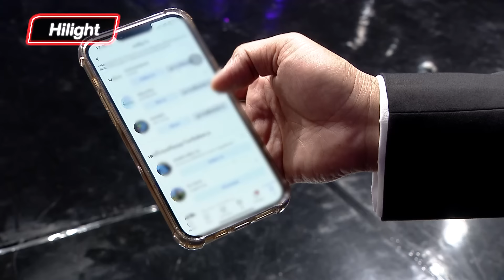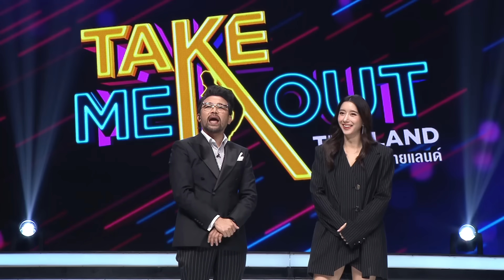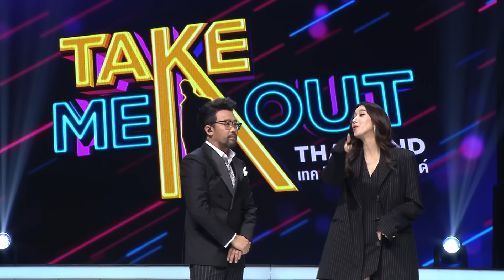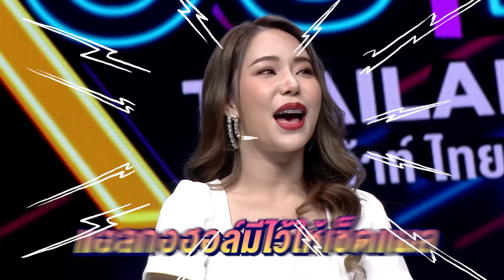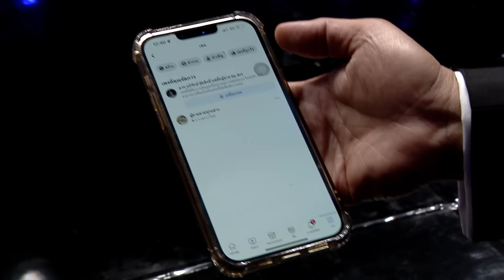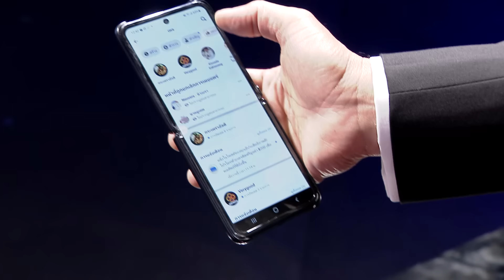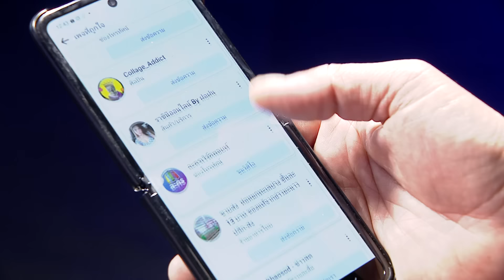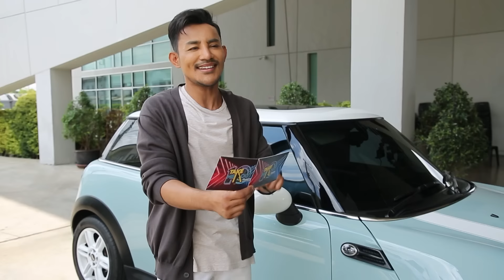น้ำตาล สุธินี - เทคมีเอาท์ไทยแลนด์ ep.55 (17 ก.ย. 65) FULL HD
น้ำตาล สุธินี - เทคมีเอาท์ไทยแลนด์ ep.55 (17 ก.ย. 65)

ซีซั่น18 อีพี55 โค้งสุดท้ายของสุดท้าย อีกนิ๊ดดดดเดียว เสาร์นี้ถ่ายเลือดหนุ่มโสดซะหน่อย เก่าไปใหม่มา มีหน้าคุ้นๆ มาพบสาวโสดกันดีกว่า น้ำตาล สุธินี นิลธานี กว่าจะพูดสโลแกนจบ ตื่นเต้นมากๆ พยาบาลโสด อายุ 24 หน้าตาดี ดูแลวอร์ดเด็ก ดูตั้งแต่แรกเกิดจน 18 ปี มีความใจเย็น รับมือเด็กได้ เป็นมิตรทั้งเด็กและผู้ปกครอง ทำงานหลายกะ แต่ก็ลาไปเที่ยวได้นะ แต่วางแพลนไกลๆเป็นเดือนหน่อย ต้องแลกเวร วันๆเจอแต่คนไข้ จะให้ไปเจอใครเล่า ไม่ชอบคนหล่อ ชอบคนหน้าตากลางๆ ทำงานก็เหนื่อยแล้ว ไม่อยากไปปวดหัวเรื่องหึงหวง เพราะเธอขี้หึงขั้นสุด แค่มีคนชมว่าแฟนตัวเองหล่อก็นอยแล้ว ถ้าแฟนตัวเองไปกดไลค์หญิงอื่นก็นอย เราไม่ดีตรงไหน น้ำตาลไม่ชอบผู้ชายติดเกม กลัวเค้าไม่มีเวลาให้เรา เป็นคนที่ชอบไปทะเล ตั้งเป้าว่าต้องไปเดือนละหนึ่งครั้ง ขนบิกินี่ไปเต็มกระเป๋าไม่เอาชุดอื่นไปเลย ไปทะเลไปส่องซิกแพคหนุ่มๆ แพ้มาก ชอบมาก เห็นแล้วเสียอาการ นี่คือกำลังใจในการใช้ชีวิต ส่งหน้าม้าซิกแพคหน้าหล่อที่เข้าทางเธอไปทักทายหน่อย ต้องชอบแค่ไหนถึงเสียอาการได้ขนาดนี้ เกือบไม่ได้มาเป็นสาวโสดแล้วววเนี่ย  หนุ่มซิกแพคบนโพเดี้ยมยืนใจเต้นเลย